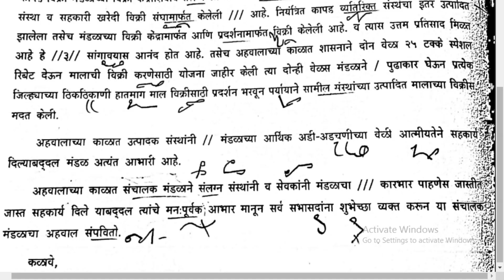Marathi General Dictation 80 WPM